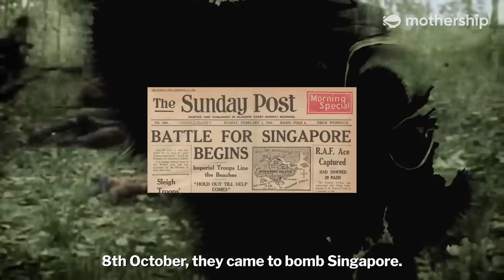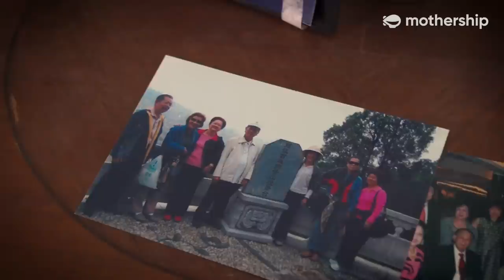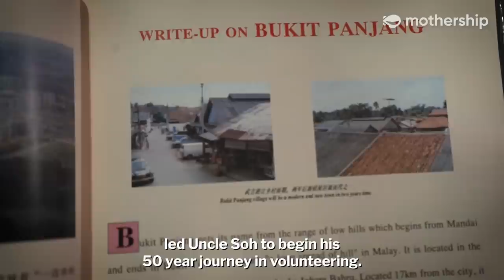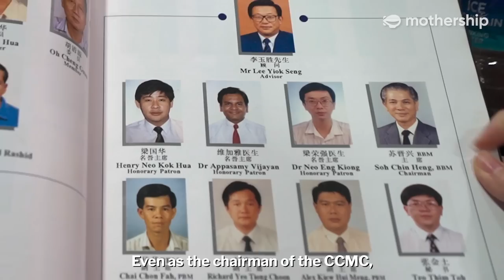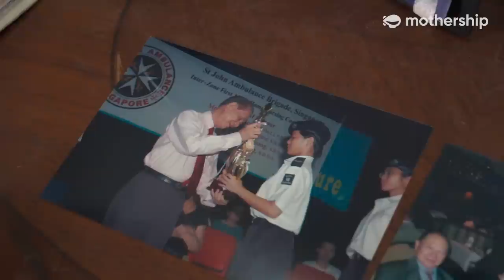Surviving WWII and donating $10,000 to a community centre: A 94-year-old's life story | Legit Old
At 94, Uncle Soh is one of the oldest grassroots volunteers. Find out what motivated him to donate S$10,000 to the construction of Bukit Panjang CC.